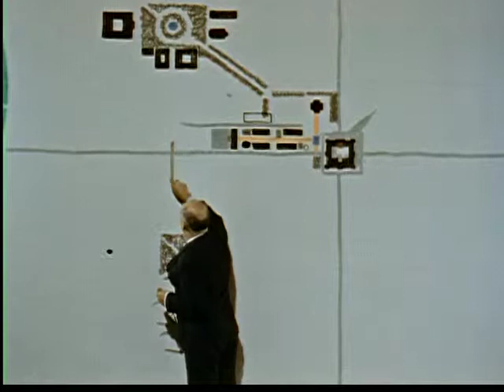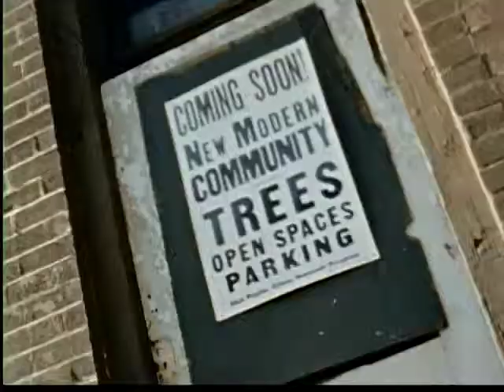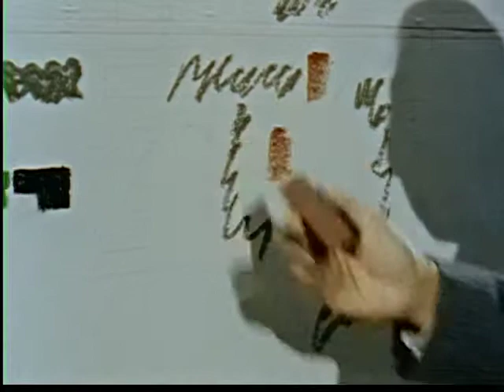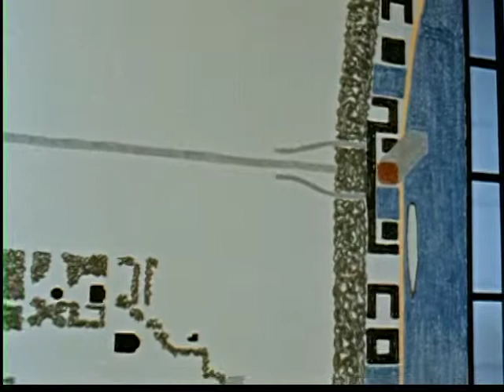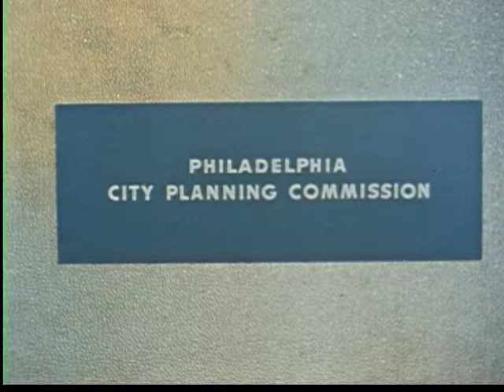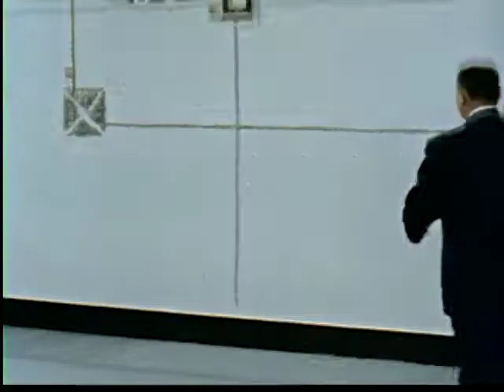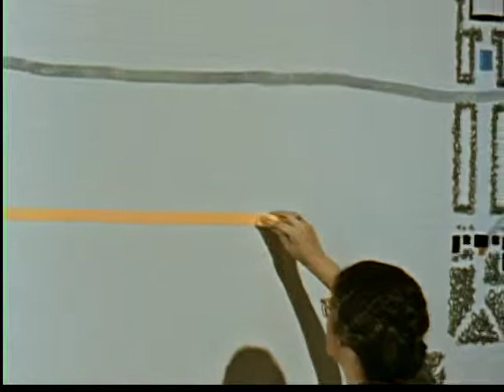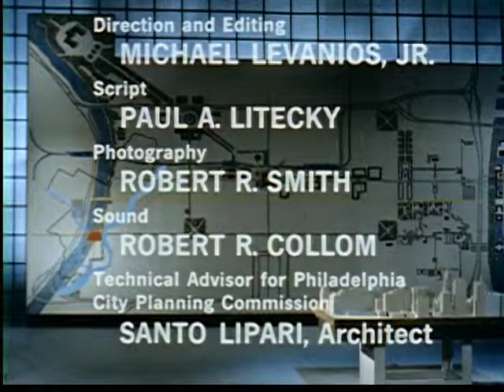Form, Design and the City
Form, Design and the City (1962)

Philadelphia, PA

Producer: DeFrenes Company
Audio/Visual: sound, color